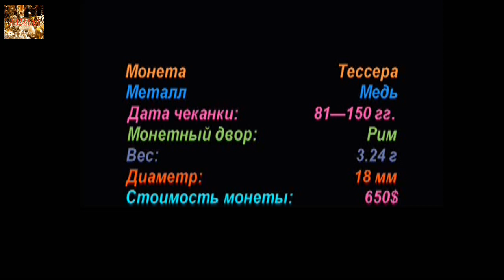Тессера, 81 н.э. - 150 н.э., Монета, Домициан, Древний Рим, Tessera, 81 AD - 150 AD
Удачи Вам.